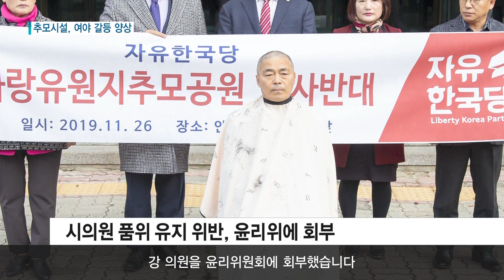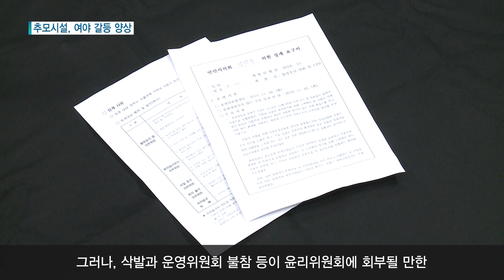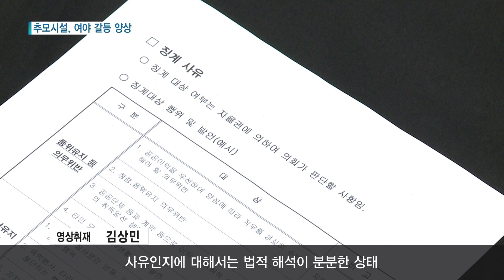[안산] 추모시설, 여야 갈등 양상 / 티브로드 한빛방송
화랑유원지 내 세월호추모시설 건립을 놓고
안산시의회의 여야간 갈등이 커지고 있습니다.
자유한국당 대표는 추모공원 건립을 반대하며 삭발했고
이를 두고 더불어민주당은 윤리위원회에 회부했습니다.